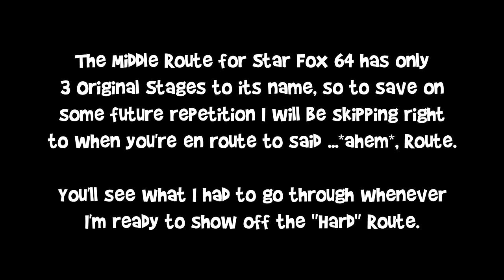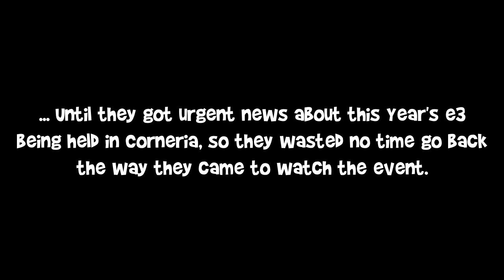James's Star Fox 64 Commentary Pt. 4 | Hello Boys! I'M--OW, I DIDN'T MEAN TO DO THAT!!